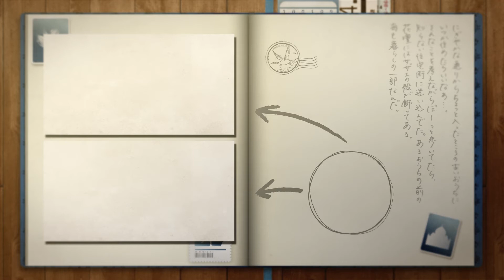Japan Travel Kanagawa - YOSHIMURAYA -